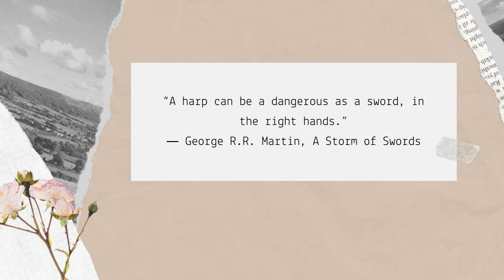Quotes from Songs Part 3